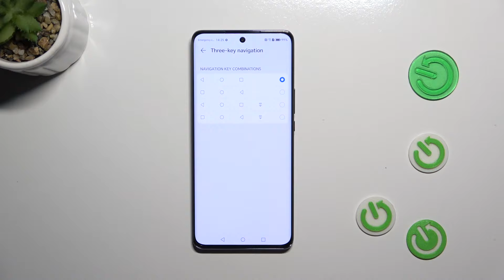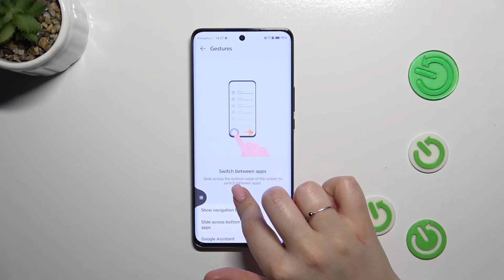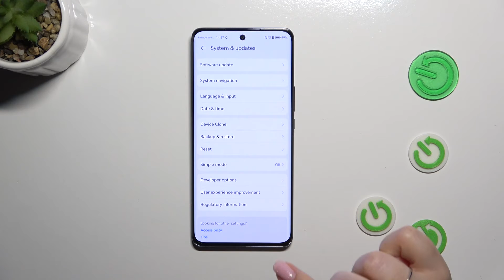How To Set Gestures Navigation In HONOR Magic 6 Lite?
Gesture navigation allows you to navigate through your device using swipes and taps rather than traditional navigation buttons, which gives you an intuitive and efficient experience. Gesture navigation allows you to navigate through your device using swipes and taps, eliminating the need for traditional navigation buttons.

How do I enable gestures navigation on HONOR Magic 6 Lite?
What gestures are supported for navigation on this device?
Can I customize gesture actions according to my preferences?
Are there any tutorials or guides for mastering gesture navigation?
Does gestures navigation improve the overall usability of the HONOR Magic 6 Lite?